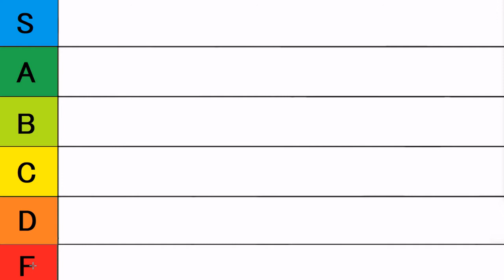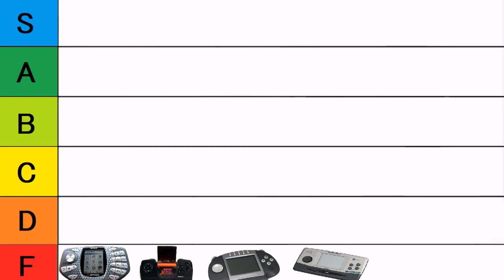Handheld Tier List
Let's Play Some Games Together:
Steam: 1UpChuck
XBL: x1UpChuck
PSN: MrNoobTubeGamer
Origin: 1UpChuck
Epic: 1UpChuck